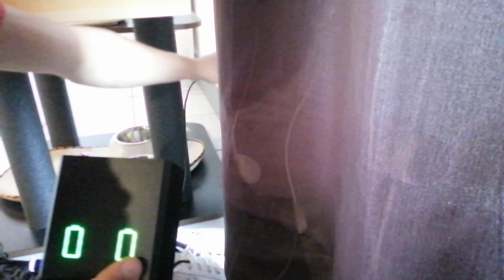BUGS 4W 5G UNBOXING FR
MJX BUGS 4W